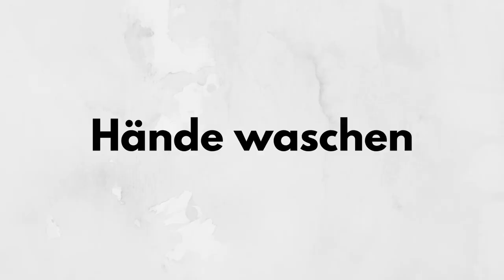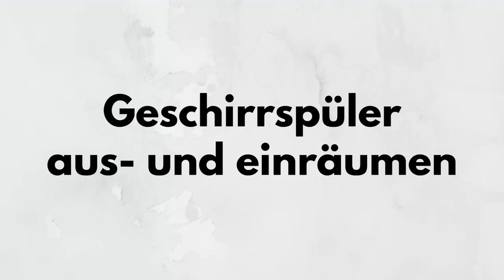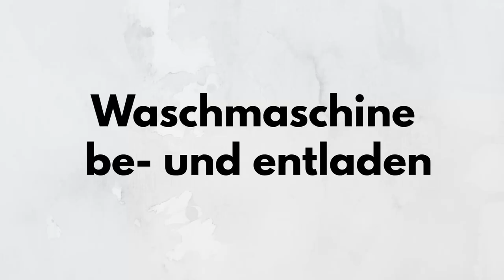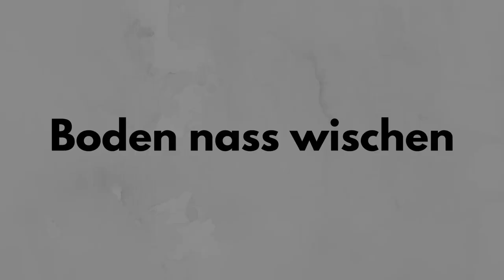KLEINKIND BESCHÄFTIGEN ohne SPIELZEUG möglich? | 12-18 M.| MONTESSORI ÜBUNGEN des PRAKTISCHEN LEBENS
In diesem Video zeige ich euch Kleinkind Beschäftigungsideen, die kein Spielzeug benötigen und mit Alltagsgegenständen möglich sind. In der Montessori Pädagogik nennt man die "Übungen des praktischen Lebens".
Bei diesen Übungen können die Kleinkinder selbständig folgende Bereiche erlernen und verinnerlichern:
- Sensomotorik
- Gleichgewicht
- Fein- und Grobmotorik
- Hand-Auge-Koordination
- Bewegungs- und Handlungsabläufe

Die Vorteile liegen auf der Hand! Probiert es zu Hause aus und schreibt mir in die Kommentare, wie gerne eure Kleinkinder solche Tätigkeiten machen.

xoxoxo

Eure Nadia

Dieses Video ist ein Teil der Videoreihe Montessori Step by Step, wo ich euch praktische Tipps und meine Empfehlungen gebe, wie ihr mit Montessori zu Hause starten könnt.

Dieses Video enthält unbezahlte Markennennung und/oder Markenerkennung.
Sachen in dem Video (*):
1. Ikea Hocker
2. Kinderbesteck
3. Ikea Tellerset
4. Ikea Schnapsgläser
5. Wasser/Milchkännchen
6. Montessori Lernturm (siehe auch Anleitung zum selber machen
7. Reinigungsset für Kinder
8. Kindergießkanne
9. Buch "Übungen des praktischen Lebens"